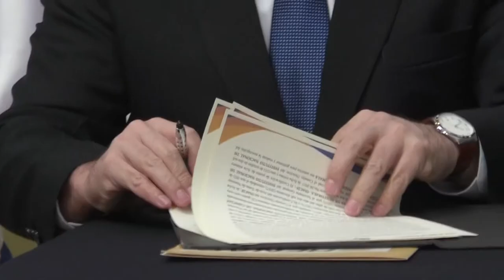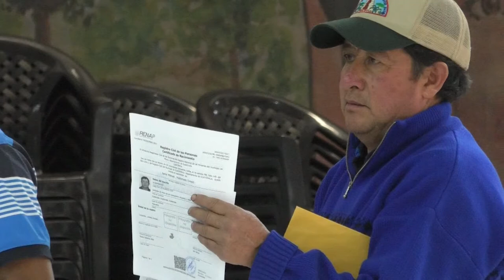Inacif agilizará el proceso de identificación de fallecidos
Desde hoy, el Instituto Nacional de Ciencias Forenses (Inacif) tendrá acceso al sistema AFIS del Registro Nacional de la Personas (Renap), lo cual agilizará los procesos de identificación de los fallecidos, informó hoy el director general del Inacif, Fanuel García.

El acuerdo suscrito hoy, por medio de un convenio de cooperación interinstitucional, fortalecerá los procesos judiciales y reducirá el tiempo para la inhumación de las personas no identificadas.

Según el director del instituto, en en 2016 la entidad no logró identificar a 800 cadáveres, como mínimo, debibo al estado de descomposición en el que se encontraban. No obstante, desde la incorporación a este sistema, en el 2017, esta estadística se redujo a menos de 200 casos.

El AFIS del Renap es un sistema de verificación para la emisión de un documento de identificación. Registra las diez huellas planas de la persona en modalidad 4-4-2. En este tipo de huellas digitales lo más importante es que se capture el centro de la huella para que el análisis se realice en forma de espiral del centro hacia fuera.